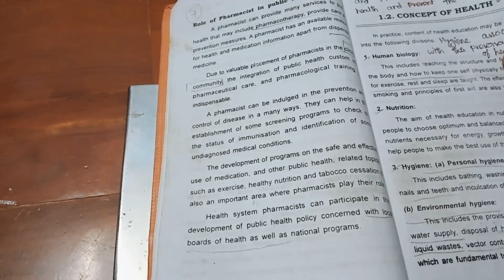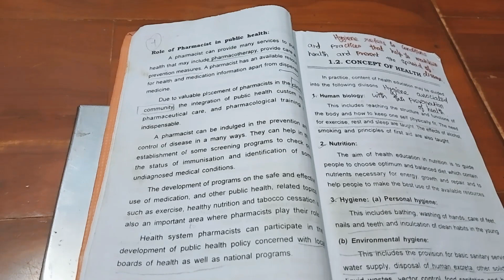SOCIAL PHARMACY 1ST LEEAAON IMPORTANT QUESTIONS 🎉🎊